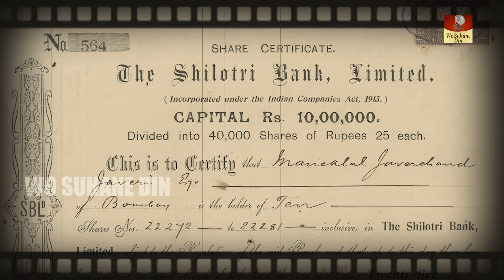Rattan Bai - Biography | Shobhna Samarth की मा Nutan Tanuja की नानी Kajol की परनानी First Generation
Rattan Bai was born on 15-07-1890 in India. She was an Indian Film Actress & Singer who best known for her work in Bollywood industry.

Rattan Bai was born in a well to do family of bureaucrats. Indian Talkie released in the year 1931 and in those days the casting director used to choose actors who were able to sing as well. During this time women’s participation in acting was indeed a rarity. She was a talented singer herself and besides that, she composed and wrote Bhajans. She made her acting debut in the year 1933 by acting in a Marathi film called Swarajyachya Seemewar.

Rattan Bai Family, Relatives and Other Relations

She was married to Dr. Prabhakar Shilotri, and together the couple had a daughter named Saroj Shilotri who is known as Shobhana Samarth. Actress Tanuja and Nutan are her grandchildren. Tanuja was married to Shomu Mukherjee thus she became a part of the famous Samarth-Mukherjee family of Bollywood.  Actress Kajol and Rani Mukherjee are her great grand daughters and Mohnish Bahl is her great grandson.